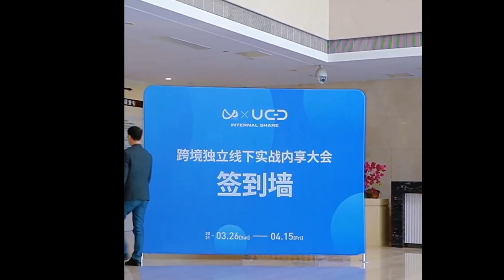How to install a Custom Tension Fabric backdrop?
Custom Tension Fabric backdrop
Our graphic designers will design tension fabric backdrop for you. The design service is completely FREE!